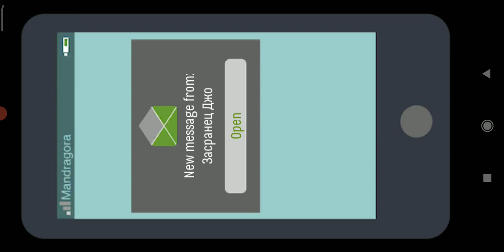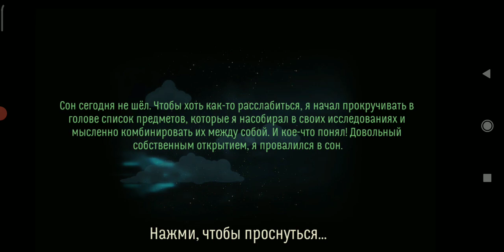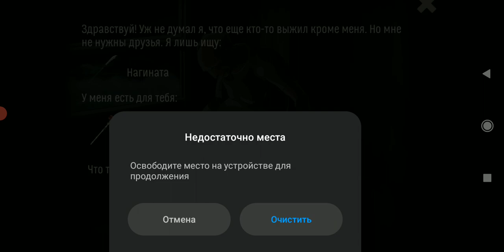прохождение хоррор игры скайхилл